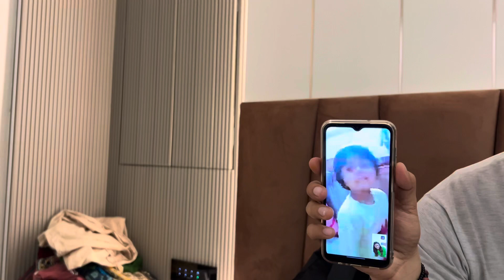Holi Par Aa Kar Surprise De Diya🥹| Aisa reaction milega socha nahi tha😭| Delhi to Gorakhpur